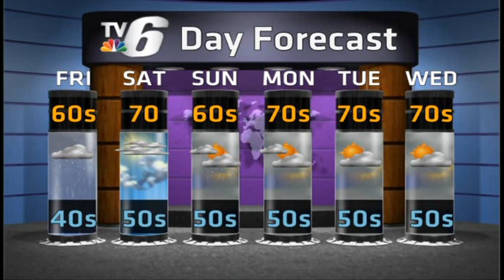June 11 Forecast- Showers Possible This Afternoon